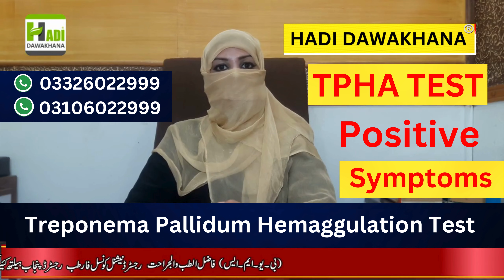Tpha Negative kaise huta hai | Tpha test kya huta hai | Tpha Test and Syphilis causes Treatment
in this video we will tell you about what is Tpha Test . Treponema pallidum hemagglutination commonly known as TPHA is diagnostic test used to detect the dissolved amount of antibodies in the serum sample of a patient against the causative agents of syphilis. To be precise the TPHA test helps in the detection of Palladium antibodies via the hemagglutination method. The process involves sensitizing the red blood cells with T. palladium fragments. When exposed to the serum sample infected with syphilis the cells aggregate on the surface of the test dish.

Hadi Dawakhana
Dawakhana
Hakeem Nasir Ali Minhas
Tpha negative kaise hota hai
tpha positive treatment in hindi
tpha test in urdu
tpha ka ilaj
tpha report kaise dehky
tpha normal range
tpha kya hota hai
tpha test procedure
tpha positive means
tpha positive symptoms,
tpha
tpha test
tpha positive treatment
tpha positive vdrl negative ka ilaj
tpha vdrl
tpha vdrl test
tpha test kis lite hota hai
tpha test positive
tpha test kis liye hota hai
vdrl positive
syphilis kya hai
vdrl medicines
syphilis test kya hota hai
false reactive vdrl
tpha vdrl
vdrl positive
Vdrl
vdrl blood test
vdrl tpha test
vdrl test falce positive
tpha
vdrl test
vdrl reactive
vdrl positive treatment
vdrl positive kya hota hai
vdrl test procedure
vdrl test kya hota hai in urdu
vdrl positive symptoms
tpha test
tpha positive treatment
tpha test positive
tpha vdrl test
syphilis vdrl test
vdrl non reactive means
vdrl kya hota hai
vdrl negative kaise hota hai
vdrl
tpha test kya hota hai
vdrl positive hone se kya hota hai
vdrl positive treatment
tpha
tpha test

B.U.M.S(FTJ)R.U.M.P
Expert Sexologist

5. Atshik Ka ilAJ / VDRL Test
6. Mardana kamzori Ka Hakeemi Ilaj
8. Breast Size Barhany Or Tight Karny Ka Tarika
9. Mardana Taqat Barhnay ki Medicines
10. Hakeem Nasir Ali Minhas